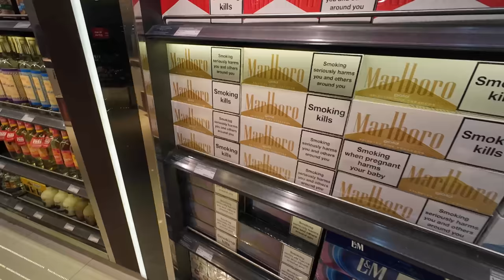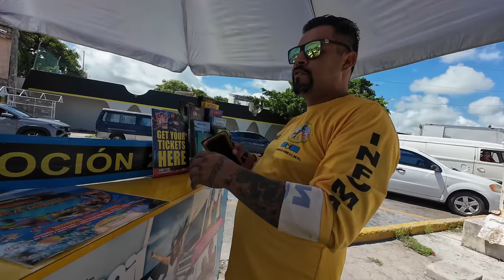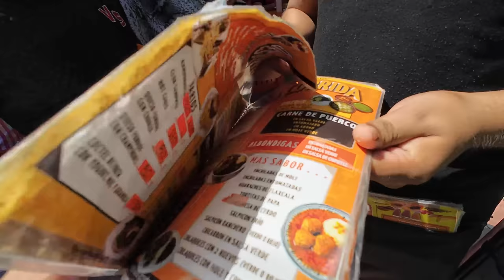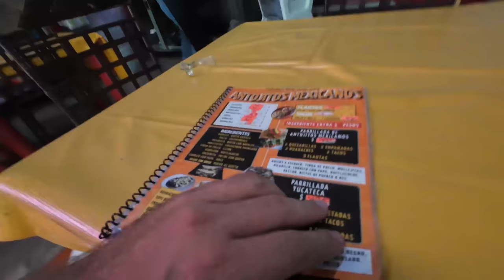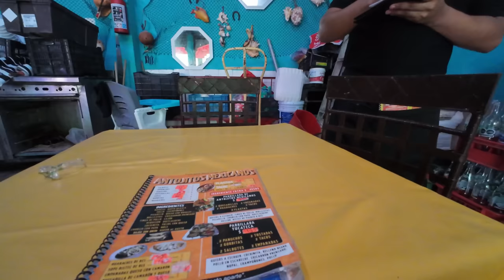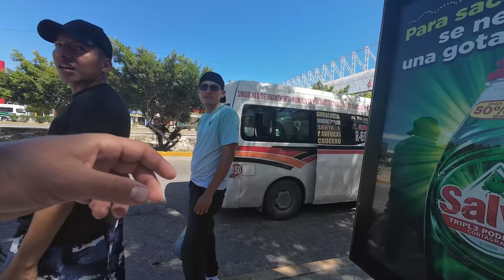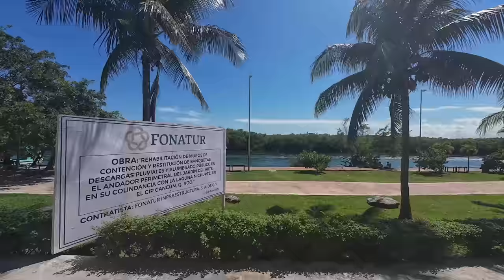Prvi dan u Meksiku i odma su me prevarili 🇲🇽